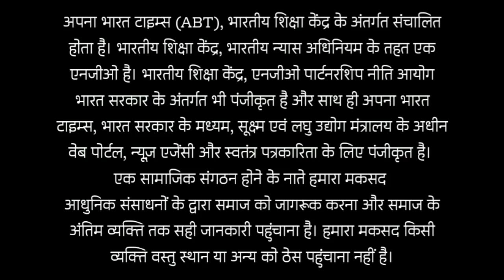गाजीपुर में खूनी ट्रक का आतंक, 8 को लिया चपेट में, उड़ गए शरीर के चिथड़े